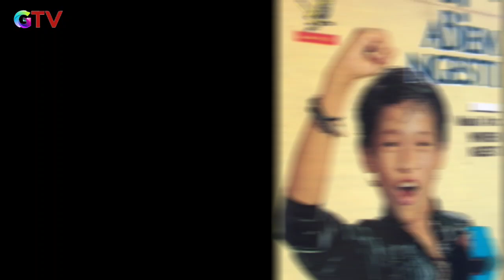Penyanyi Pangeran Dangdut ini Meninggal Dunia Setelah Alami Kecelakaan Maut Dini Hari